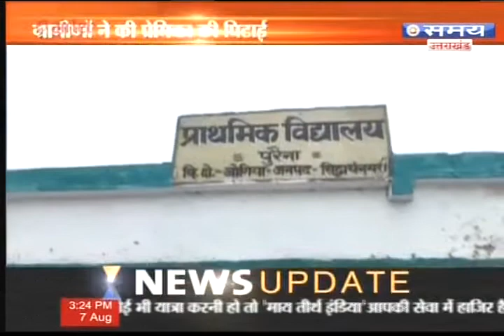सिद्धार्थनगर में महिला के साथ मारपीट का वीडियो वाइरल